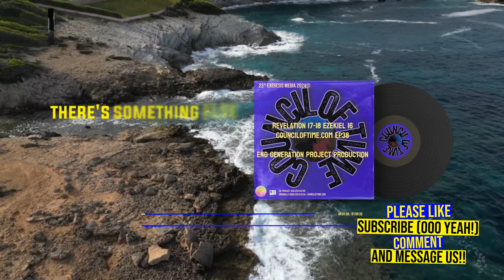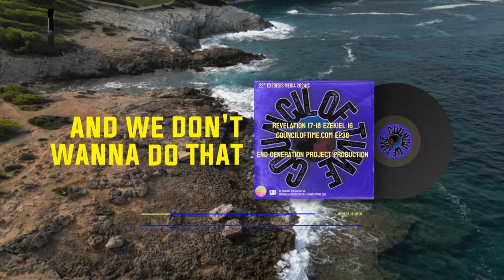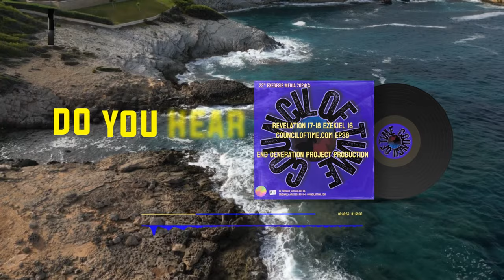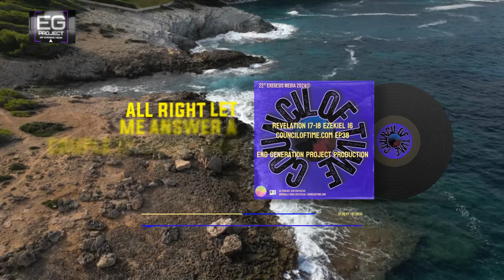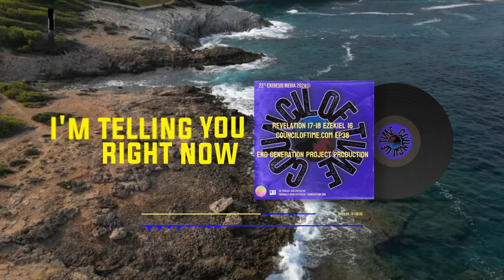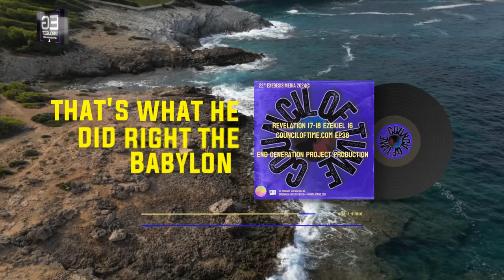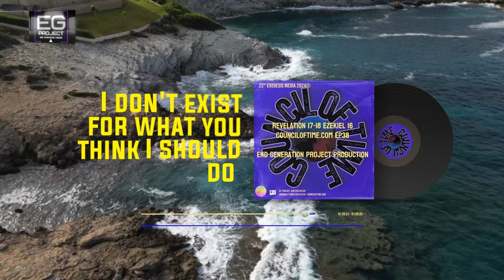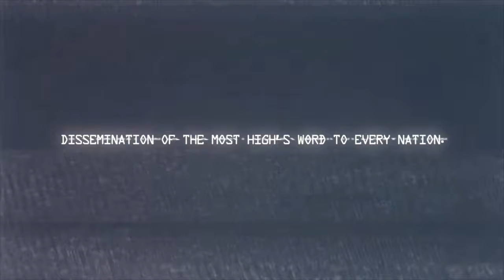Mike from COT Two Halfs of One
Description:
Join Mikel from COT: Two Half of One, with our daily excellence, podcast EP#38 as he addresses the pressing issue of wildfires in Texas and urges viewers to remain vigilant. Mike from Council of Time talks about the wildfires in Texas as well goes into the complexities of biblical interpretation with insights into Revelation 18, exploring the themes of fallen and redeemed sides. Gain a deeper understanding of the term 'born again' and its implications for individuals and nations amidst perilous times. Discover daily excellence of redemption and spiritual growth, guided by the Messiah, in overcoming sin and rebellion. This thought-provoking sermon encourages viewers to stay aware of potential challenges while striving for spiritual renewal. Don't miss out on this enlightening discussion with Mike from COT Revelation!

Listen to Mike from Council of Time as he delves into the struggle of convincing skeptics to embrace seemingly implausible narratives. With a focus on the need for concrete evidence, Mike highlights examples like albino alligators and mysterious oceanic phenomena. Explore prophetic references and contemplate their significance in understanding the world around us. Don't miss this insightful discussion on skepticism and the pursuit of certainty in an uncertain world.

Mike from Around the World (Mike from COT, MFATW), Michael  of the Council of Time, passionately engages in not-for-profit work through online Bible studies, talks, and Biblical prophecy. Visit their website (address below) for a wealth of insightful content.

Visit and Show Support for Council of Times ONLY Official

Chapters:
0:00 - Intro
2:00 -
3:00 -

EP#38,  Biblical Revelation, w Mike from COT, Explores Redemption, Amidst Texas Wildfires,
Michael from Council of Time (COT), delivers daily excellence, on END GENERATION PROJECT urging listeners to STAY VIGILANT with Christian instruction amidst the wildfires in Texas where love endures. Even though no person has seen PICTURE of MICHAEL FROM COUNCIL OF TIME, BIBLE study, bible truth and prophecy, MIKE COT goes into the fallen and redeemed sides of the Bible, particularly in Michael from COT and Revelation 18, emphasizing the need for redemption for individuals and God's people as a whole.